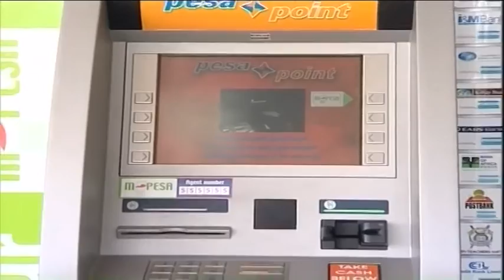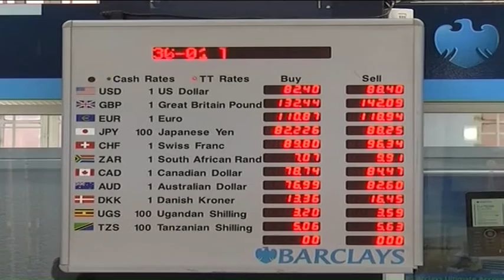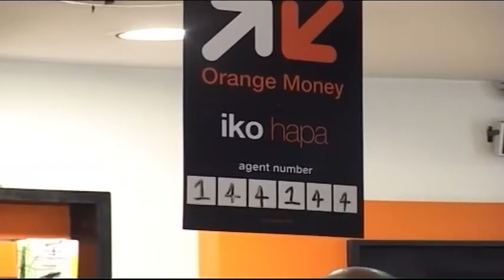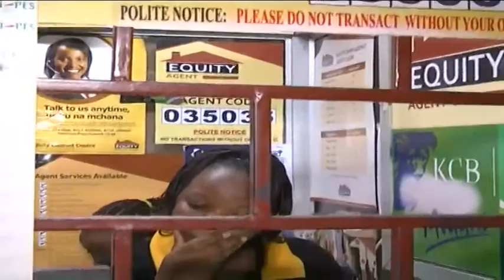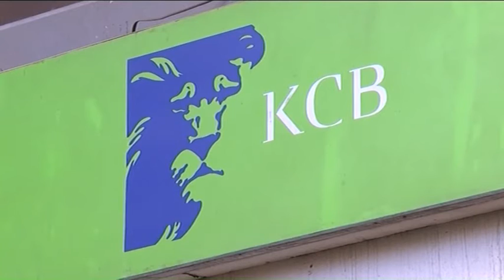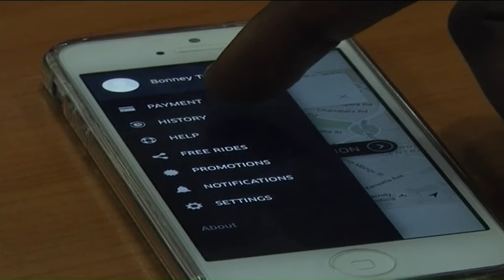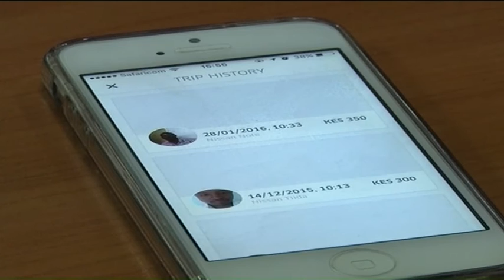The state of financial services in Africa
The predicted shape of financial services in Africa is a market without boundaries, technology-driven and accessible to most if not all. CNBC Africa attended this year's DotFinance Africa Conference in Nairobi, and the future of financial services in the continent was among the key conversations that took place.